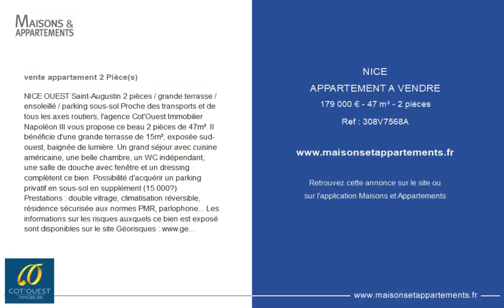NICE - APPARTEMENT A VENDRE - 179 000 € - 47 m² - 2 pièce(s)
Référence : 308V7568A

NICE OUEST Saint-Augustin 2 pièces / grande terrasse / ensoleillé / parking sous-sol Proche des transports et de tous les axes routiers, l'agence Cot'Ouest Immobilier Napoléon III vous propose ce beau 2 pièces de 47m². Il bénéficie d'une grande terrasse de 15m², exposée sud-ouest, baignée de lumière. Un grand séjour avec cuisine américaine, une belle chambre, un WC indépendant, une salle de douche avec fenêtre et un dressing complètent ce bien. Possibilité d'acquérir un parking privatif en sous-sol en supplément (15.000€). Prestations : double vitrage, climatisation réversible, résidence sécurisée aux normes PMR, parlophone... Les informations sur les risques auxquels ce bien est exposé sont disponibles sur le site Géorisques :  Ce bien vous est présenté par l'agence Cot'ouest Napoléon III au

Cette annonce vous est proposée par l'agence GROUPE COT’OUEST IMMOBILIER

|2782726|